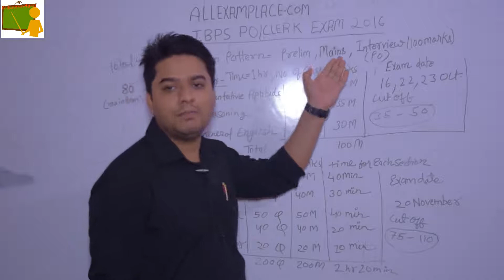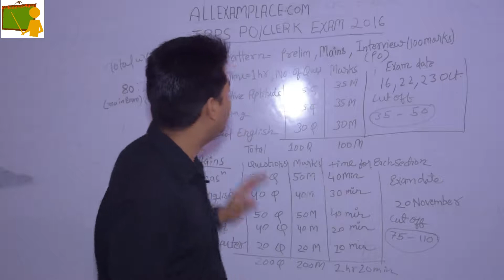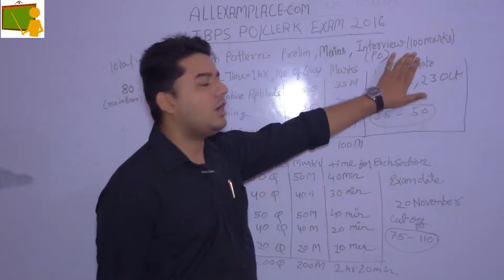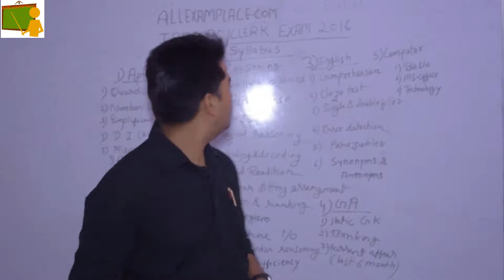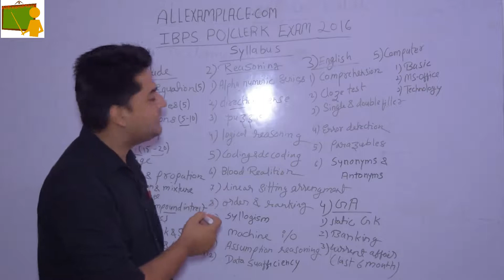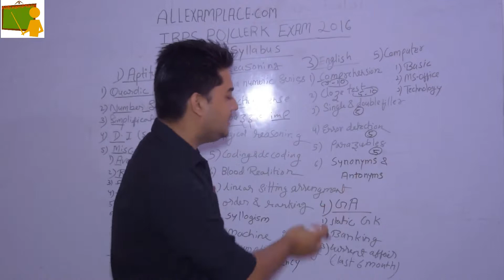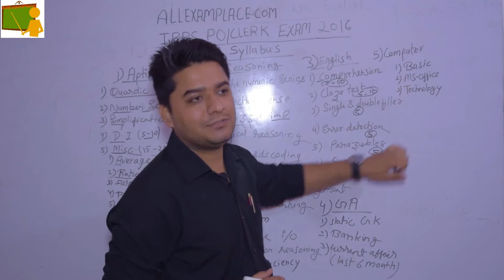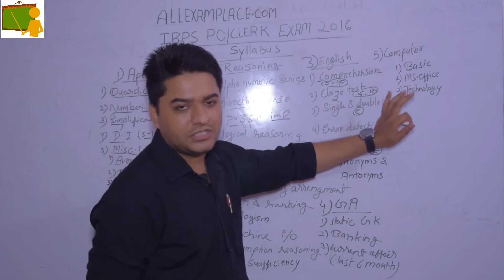IBPS PO Exam Pattern ans Syllabus [in Hindi]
इस वीडियो को देखने के लिए आपका धन्यवाद अगर ये वीडियो आपको पसंद आया हो तो वीडियो को लाइक जरूर करें कमेंट करें एवं हमारे चैनल को जरूर सब्सक्राइब करें धन्यवाद..

मध्य प्रदेश पुलिस का संपूर्ण कोर्स
मात्र - 1000 रुपए में

🛑  आज ही रजिस्ट्रेशन करवायें 🛑

रजिस्ट्रेशन करवाने के लिए 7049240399 / 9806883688 इस नंबर पर Google pay, Paytm, Phone Pay, करें

Ac name. Rohit kumar khera
Branch state bank of India bank colony indore

एवं अपना नाम और अड्रेस एवं पेमेंट का स्क्रीनशॉट इस नंबर पर ही whatsapp करें

आप हमसे Whatsapp Group पर भी जुड़ सकते है. Whatsapp लिंक

स्टडी मटेरियल एवं PDF डाउनलोड करने के किए इस लिंक पर क्लिक करें

अगर आप हमें Financially ( आर्थिक रूप ) से सपोर्ट करना चाहते है तो इन नंबर पर Google Pay, Phone Pay, Paytm कर सकते है - 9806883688, 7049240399

AMAZON WITH DISCOUNT

IBPS PO Exam Pattern ans Syllabus and for more study material visit my